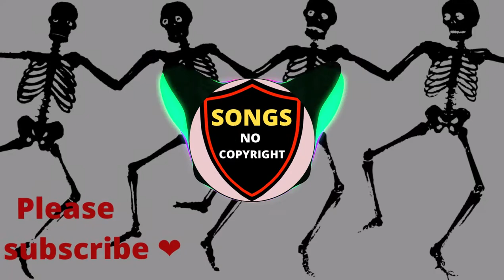Dance Till You Die - Tubebackr - (Songs No Copyright) ☠️☠️☠️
♬ ♬ You may use my music in your youtube videos, just credit me in the video description.. copy and paste..
Artist: tubebackr
Track: Dance Till You Die